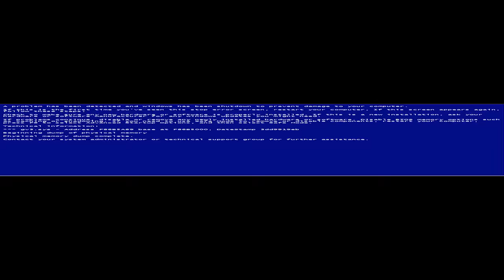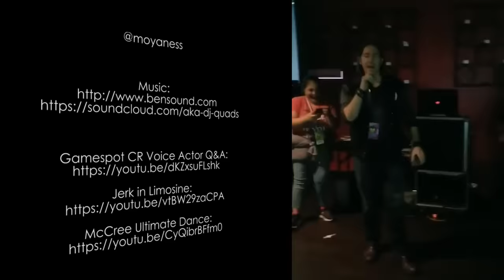Overwatch Q&A w Mercy, McCree & Zenyatta @ Paradise City Comic (Lucie Pohl, Matt Mercer, Feodor Chin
This is the Saturday Panel from Paradise City Comic Con 2018 moderated by Leva Bates, where OVERWATCH voice actors Matt Mercer (McCree), Lucie Pohl (Mercy), and Feodor Chin (Zenyatta) talk about all things Overwatch and answer audience questions.
Recorded by @DoReyEgon at MAIN STAGE - ROYAL POINCIANA BALLROOM